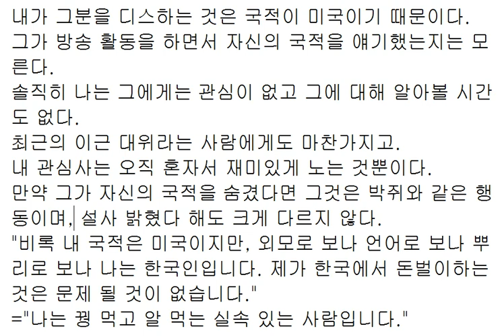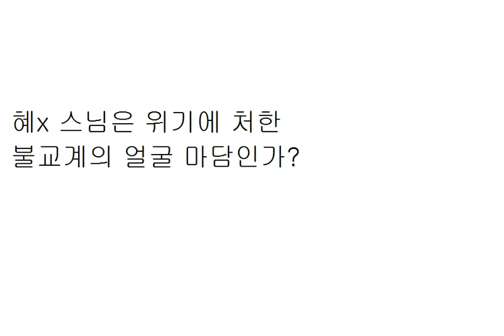얼굴마담 전성시대